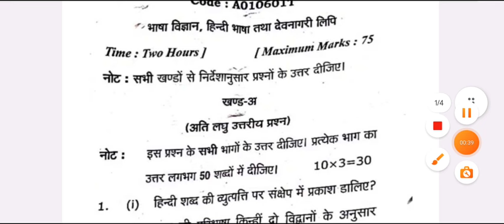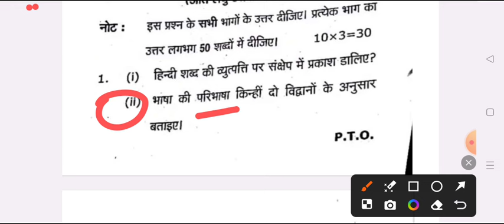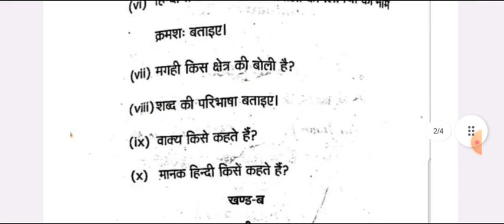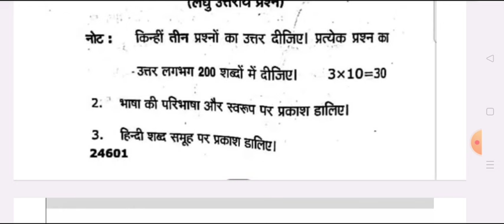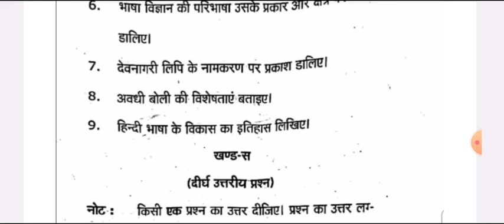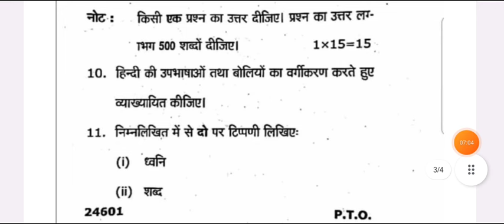B.A 6th Semester HIndi 2nd Paper 2024 | ba six semester hindi model paper 2024 ccsu rmlau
hello

ba 3rd year 6 semester hindi exam 2024
ba six semester question answers 2024 prsu

ba 3rd year hindi question paper 2024
ba 6th semester hindi important question answer pdf

ba hindi important question for 6 semester 2024
ba six sem. hindi previous year model paper

ba 3rd year hindi model paper 2024 rajju bhaiya university
ba 3rd year six semester hindi question paper 2024 rajju bhaiya university
ba 6th semester hindi old model paper

b.a third year exam 2024 hindi notes

ba 6th semester hindi literature question 2024 rajju bhaiya university
ba six semester hindi literature 1st paper 2024 rajju bhaiya university
,ba 3rd year 6 semester hindi sahitya ka itihas
ba six semester hindi notes pdf
hindi solved question paper ba six semester
ba six semester hindi question answer pdf 2024
ba 6th semester hindi bhasha atha devnagri lipi

ba six semseter hindi  important question 2024 praygraj university
b.a 6th semister hindi bhasha vigyan hindi bhasha atha devnagri lipi
ba 6 semester hindi model paper 2024
b.a six semester hindi bhasha
ba 3rd year 6 sem. hindi question answers 2024
hindi model paper ba six semester 2024 rajju bhaiya university
BA 6th semester hindi bhasha notes pdf
b.a six semester hindi question answer 2024 ccsu
merrut university ba 6th semister hindi question answer pdf
BA 6 semester hindi question kanpur university
ba 6th semester hindi bhasha aur devnagri lipi
ba 6th semister bhasha vigyan, hindi bhasha imp question
ba six semester hindi gaday question paper 2024 raja mahendra pratap singh university
bhasha vigyan hindi bhasha tatha devnagri lipi BA six semester exam
important question for hindi bhasha ba 6th semester 2024
BA 6th semester hindi most important question

ba 6th semester hindi question pdf 2024
B.A six semster hindi live classes
भाषा विज्ञानं हिंदी भाषा तथा देवनागरी लिपि  बी.ए सिक्स सेमेस्टर
lu hindi question paper ba semester-6
BA 6th semeste hindi 1st paper important question
B.A semester-6 hindi first paper question answer

BA 6th semester hindi minor question 2024 allahabad university
ba 6 semester hindi bhasha 2024 model paper csjmu
b.a six semester bhasha vigyan hindi bhasha model question paper 2024
ba 6 semester hindi question paper 2024 praygraj university
hindi ke important question ba 6 semester allahabad state university
important question for karyalayi hindi ba 2nd semester 2024 csjmu
ba six semester hindi minor model paper sidharth university 2024
 kanpur university hindi question answers ba 6th semester 2024
BA 6th semester hindi bhasha notes pdf 2024
most important question answer pdf notes ba semester-6

BA 6th semester hindi bhasha tatha devnagri lipi important question 2024
azamgarh university ba 6 semester hindi 1st paper question answers 2024
hindi bhasha tatha devnagri lipi very important topics for exam 2024
hindi important question answer 6th semester avadh university
ba 3rd year ba 6  semister hindi model paper 2024 kanpur university

rajju bhaiya university praygraj ba 6th semester hindi
हिंदी भाषा तथा देवनागरी लिपि इम्पोर्टेन्ट क्वेश्चन
बी ए सिक्स सेमेस्टर हिंदी भाषा तथा देवनागरी लिपि 2024

ba 6th semister hindi syllbus pdf 2024

BA six semester hindi 1st paper most important topics 2024

ba 6th semister hindi book pdf 2024

ba 6th semester hindi syllabus ba 3rd year 2024
hindi paper-1 ba 6th semester

BA 6th semester hindi paper 1

BA Hindi 6th semester
ba 3rd year 6th semester hindi

hindi sahitya ba 6th semester model paper 2024

b.a 6th semester hindi question paper
B.A 6th semister hindi 1st paper imp. question